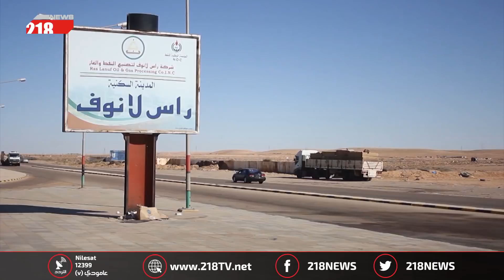ليبيا اليوم | راس لانوف.. الاستعانة بكلاب الأثر لتنفيذ الخطة الأمنية